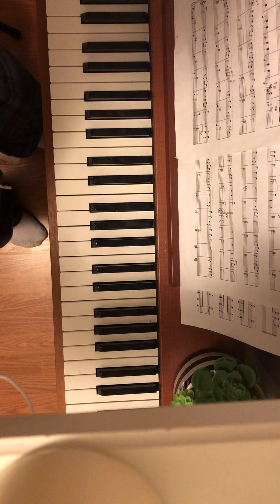Kevin - LCGT Season #4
Kevin – performing the main theme from “Up” on piano

INTRO/ BIO: Kevin is a cabin regular that has been playing piano for an undisclosed number of years. (Who knew?)  We’re thrilled he’s sharing yet another hidden talent.

Season 4 of Log Cabin's Got Talent premiered on March 26, 2021 and featured the talents of: Alberto, Arianna, Diego, Jose, Kevin, Maylyn, Michael, Omi, Pistachio, Ryan, Samantha, Sel, Sylvester, Vicky, and Vincent.  Also featuring WCTP staff Vana.

Special thanks to our emcee Justin as well as our amazing judges Mr. Tatua, Principal Downey, Ms. Robs, Dean Spencer, Jhordyn, and Frank!

The WHITE CENTER TEEN PROGRAM (aka the Log Cabin) is a free, recreational drop-in program for ages 12-19 housed at the White Center Community Center in Steve Cox Memorial Park every Tue - Sat from 3-8pm. During the WA State StayHomeStayHealthy​ proclamation, the WCTP is offering remote programs including this swanky youtube channel.